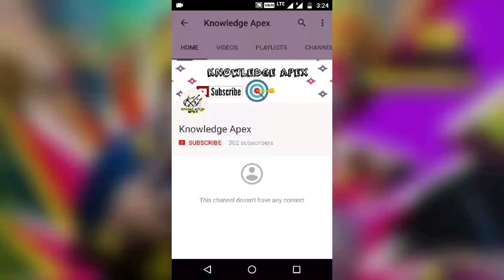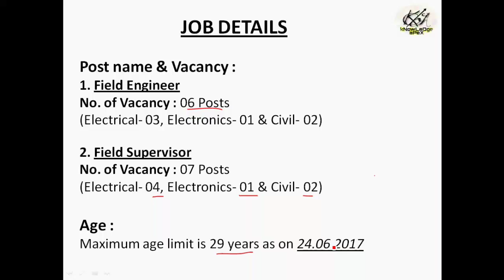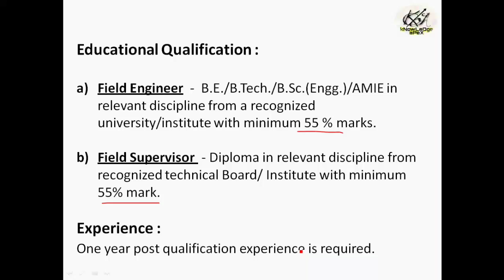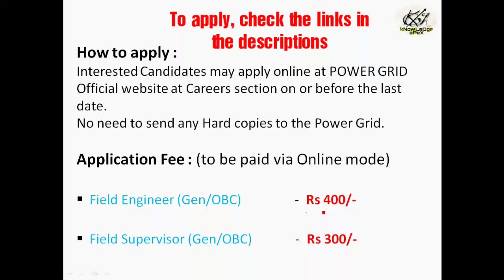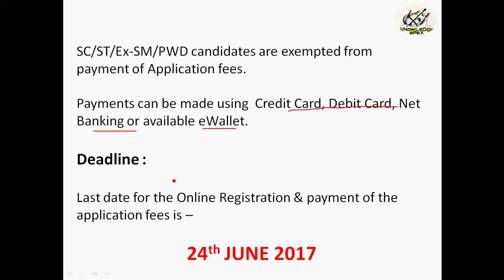Field Engineers & Supervisors || Power Grid Recruitment 2017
This video is about the job notification by the POWER GRID CORPORATION OF INDIA LIMITED 2017 for the recruitment of Field Engineer & Field Supervisors in Electrical, Civil and Electronics Engineering discipline on contract basis for 2 years(24 months).

Important Links :

1. POWER GRID FE & FS 2017 Official Detail Notification -

2. Online Registration & payment of application fee  -